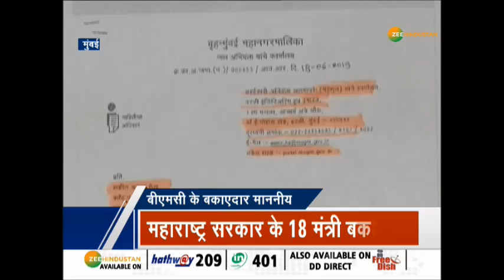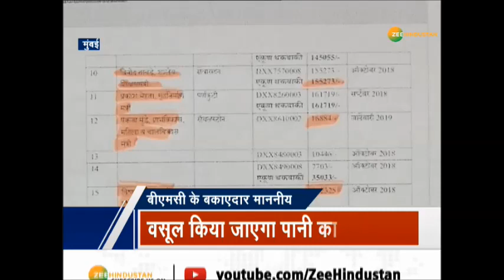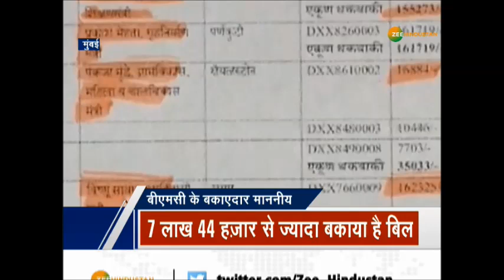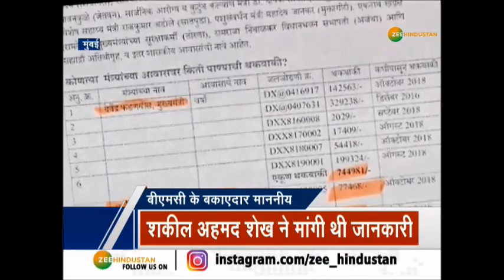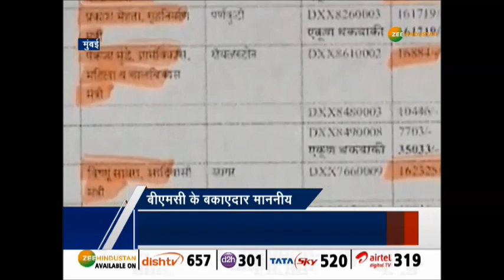BMC के माननीय बकाएदार, मुख्यमंत्री सहित महाराष्ट्र सरकार के 18 मंत्री डिफॉल्टर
एक आरटीआई के जवाब में पता चला है कि Mumbai में पानी का बिल न जमा करने वाले डिफाल्टर्स में Maharashtra के CM Devendra fadnavis का बंगला वर्षा भी शामिल है. बीएमसी के मुताबिक मुख्‍यमंत्री के बंगले के ऊपर 7,44,981 रुपए का पानी का बिल बकाया है.

About Channel